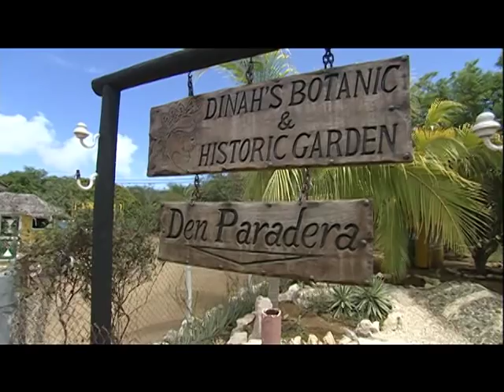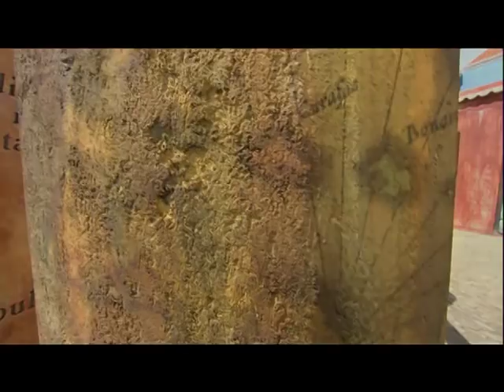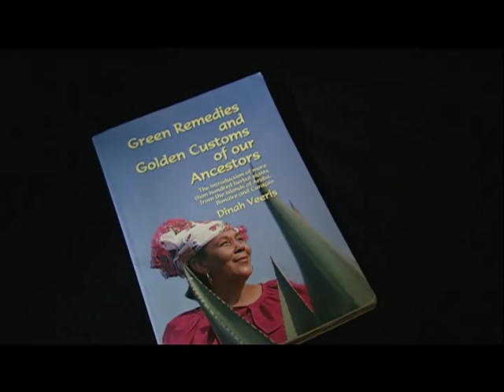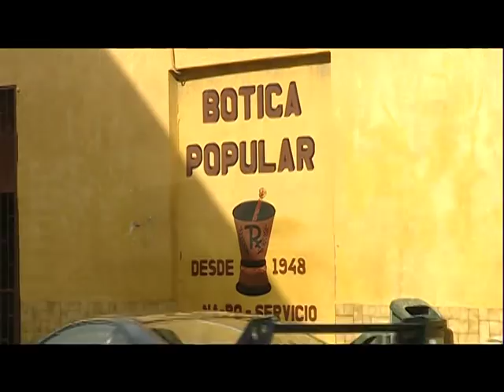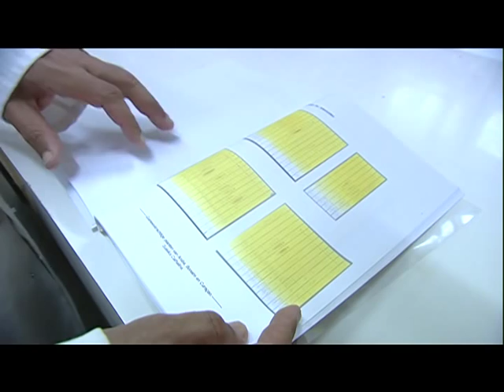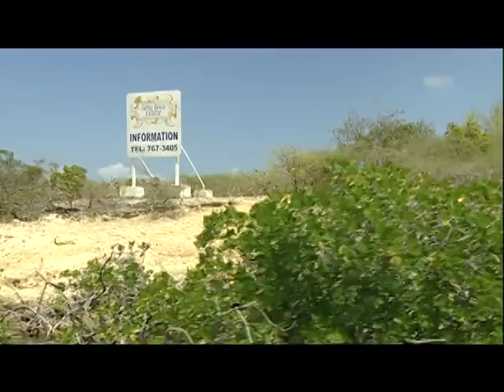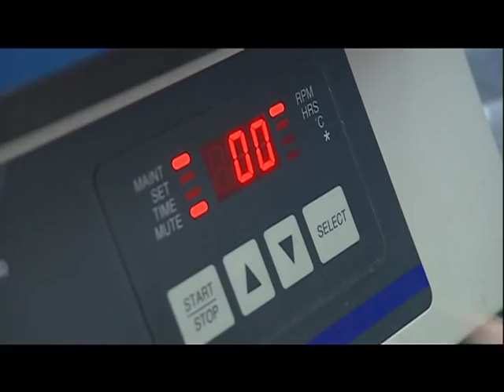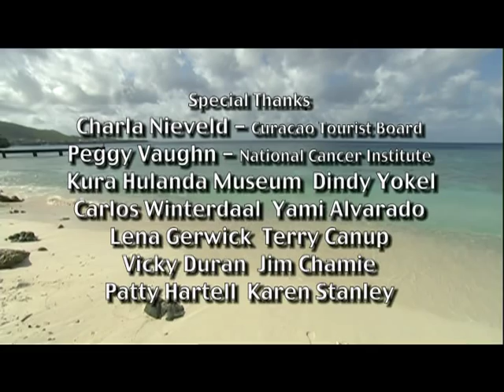Ancient Roots, Modern Medicine - Curaçao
Ancient Roots, Modern Medicine - Curaçao - New Mexico State University 2005 -   - Video furnished by Media Productions, New Mexico State University. Noncommercial use only. Journey to the exotic Caribbean island of Curaçao where healer Dinah Veeris is on a one-woman crusade to preserve her homeland's threatened, medicinal plants. She is also saving the wisdom a vanishing generation of healers whose practices are steeped in African and Native American lore. And see how scientists are unlocking the power of the island's botanical wealth - from the divi divi tree's amazing ability to fight staph infections to Mermaid's Hair, a coastal blue-green algae with the promise of cancer cures.  Ancient Roots, Modern Medicine is a three-part series that explores this amazing convergence of ancient healing arts with modern medical practices. These documentaries, produced by the award-winning Leading Object Media Group, present fascinating insights into cultures around the globe that still practice ancient ways. The series also tracks intrepid scientists in their exploration for new cures based on ancient medicinal plants.